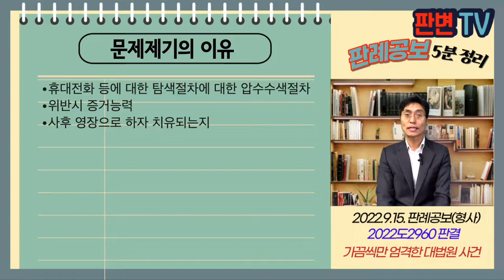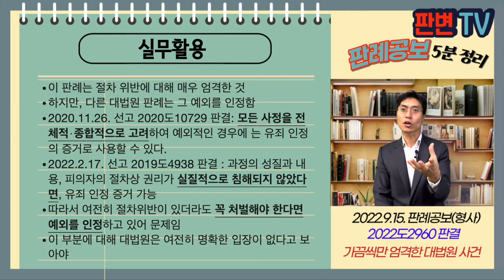가끔씩만 엄격한 대법원 사건 [22.9.15.자 판례공보(형사)]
가끔씩만 엄격한 대법원 사건
별 1개

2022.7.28. 선고 2022도2960 판결
성매매처벌법위반(성매매알선등)

파기환송

21.4.2. 피고인에 대한 성매매알선 혐의로 체포영장 및 압수수색영장 발부
21.4.15. 경찰이 피고인을 체포, 휴대전화 압수
21.4.16. 경찰관은 휴대전화에서 성매매영업 매출액 기재 엑셀파일 발견, 저장매체로 복제하여 출력 후 기록에 편철
휴대전화 탐색시 피고인은 입감상태,
경찰관은 21.4.17. 엑셀파일 등에 대하여 사후 압수수색영장을 발부
참여기회 보장, 전자정보 목록 교부, 피의자 의사 확인 여부 자료 없음

휴대전화 등에 대한 탐색절차에 대한 압수수색절차
위반시 증거능력
사후 영장으로 하자 치유되는지

압수대상의 전자정보와 아닌 것이 혼재된 저장매체 압수시
탐색, 복제, 출력은 반드시 피의자 변호인 참여기회 보장, 압수목록 교부
경찰관이 범죄혐의관련 전자정보만 복제 출력했다고 해도 달리 볼 것은 아님
사후 영장이나 피고인, 변호인이 동의했다고 하더라도 위법성 치유되지 않음

실무활용
이 판례는 절차 위반에 대해 매우 엄격한 것
하지만, 다른 대법원 판례는 그 예외를 인정함
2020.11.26. 선고 2020도10729 판결: 모든 사정을 전체적⋅종합적으로 고려하여 예외적인 경우에 는 유죄 인정의 증거로 사용할 수 있다.
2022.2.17. 선고 2019도4938 판결 : 과정의 성질과 내용, 피의자의 절차상 권리가 실질적으로 침해되지 않았다면, 유죄 인정 증거 가능
따라서 여전히 절차위반이 있더라도 꼭 처벌해야 한다면 예외를 인정하고 있어 문제임
이 부분에 대해 대법원은 여전히 명확한 입장이 없다고 보아야